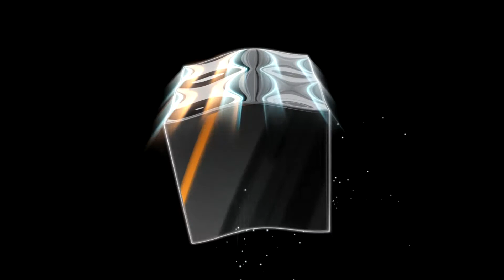Activa & Lostly - Positive Reflections | Tranceportal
Activa & Lostly - Positive Reflections, released on 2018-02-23 by Mental Asylum Records - MAW002
The second release on our White imprint sees another piece of genius as Lostly teams up with trance stalwart Activa. The resulting collaboration between the two leads to a beautful uplifting track. With a cathcy main lead, lovely plucks and just the right amount of punch this is a quality piece of trance music

Tranceportal is the new home of all things trance. From Tech Trance to Uplifting Trance, Vocal Trance, Progressive Trance- this is the channel that will bring you the hottest beats from the artists like Simon Patterson, Will Atkinson, Solarstone, John Askew, Greg Downey and others that are pioneering and pushing the scene forwards.
The tracks you've heard at A State Of Trance (ASOT) / Luminosity Beach Festival / Dreamstate So Cal / Transmission and others of our favorite festivals.